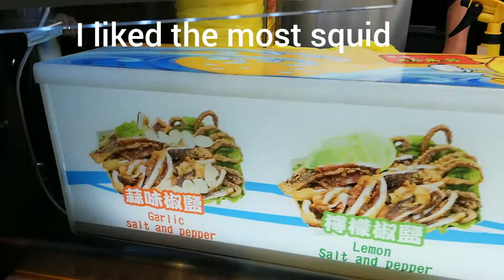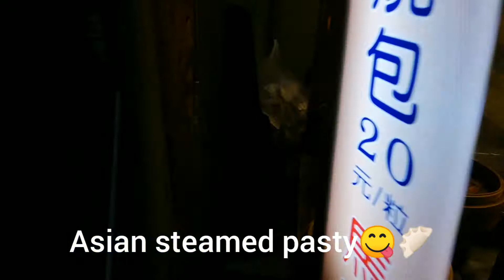TASTY STREET FOODS IN TAIWAN